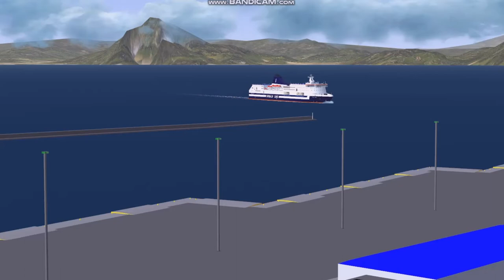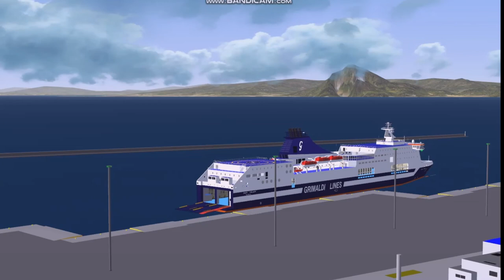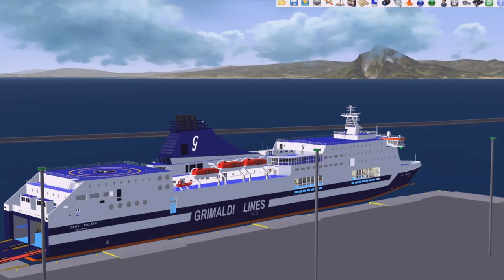F/B ZEUS PALACE | Arrival at New Port of Patras (VSF)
MS Zeus Palace is an Italian ferry, which is operated by Grimaldi Lines. The ship built in 2001 at Samsung Heavy Industries South Korea for Minoan Lines and her first name was Prometheus. When the ship was operated for Minoan Lines Prometheus with her sisters ship Oceanus and Ariadne Palace did the route Patras, Igoumenitsa, Corfu, Venice route at list 22 hours trip. After the ship in Summer 2002 transferred to Patras, Igoumenitsa, Corfu, Bari route but it was unsuccessful. The ship then chartered for Caronte and Tourist and then sold. Caronte and Tourist after sold the ship to Grimaldi Lines with the name Eurostar Parcelona. The ship made many charteres in her life for Minoan Lines, Grandi Navi Veloci etc. Then the ship named Zeus Palace for Grimaldi Lines and every day does the Livorno, Olbia route.

General characteristics
Type: Ro-pax ferry
Tonnage:
31,730 gt

Summer DWT: 7680 t[1]
Length: 211.94 m (695 ft)
Draught: 6.8 m (22 ft)
Ramps: two for vehicles
one for passengers
Speed: 31,5 knots
Capacity :1300 passengers
Cars : 580

Filmed - Edited by Tasos Argyros